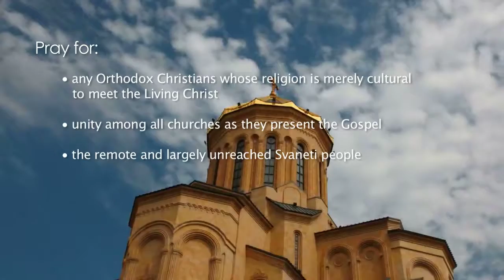Pray for Georgia